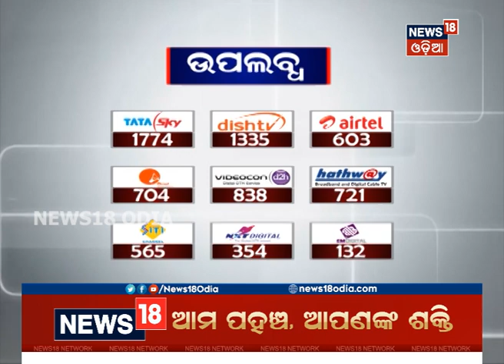୩୦୦ କୋଟିର ବନ୍ୟା ପ୍ୟାକେଜ୍